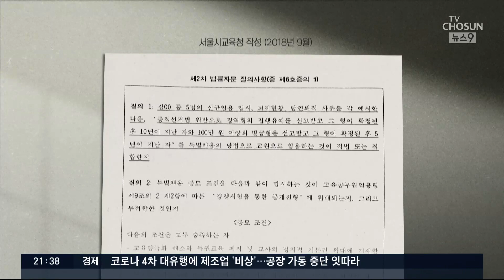'특채 의혹' 조희연, 27일 공수처 소환…'1호 사건' 입건 90일만 [뉴스 9]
공수처가 내일 조희연 서울시교육감을 소환하기로 했습니다. 공수처의 1호 사건이었죠 전교조 출신 해직교사 특혜채용 의혹으로 조 교육감을 입건한지 90일 만에 피의자 신분으로 직접 조사에 나선 겁니다.